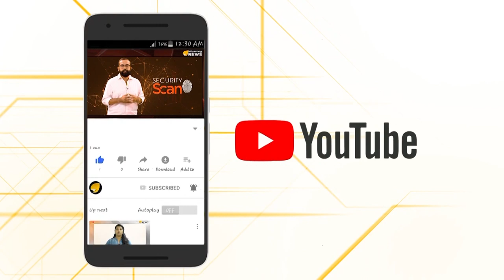ദയാഹർജികൾ വേണ്ടാത്ത നമ്മുടെ രാഷ്‌ട്രപതി…